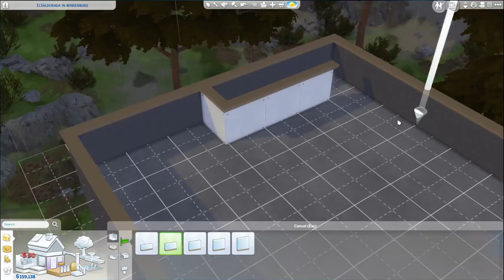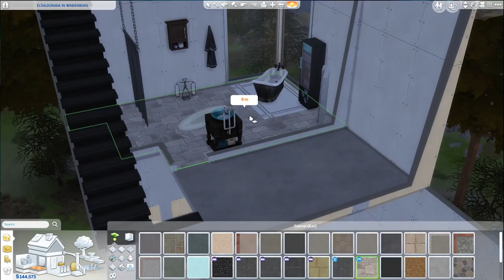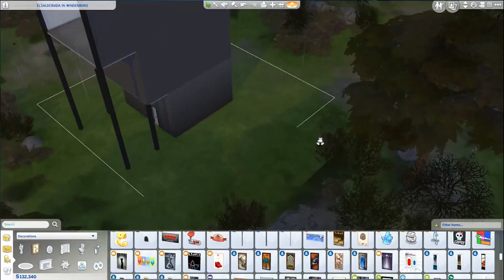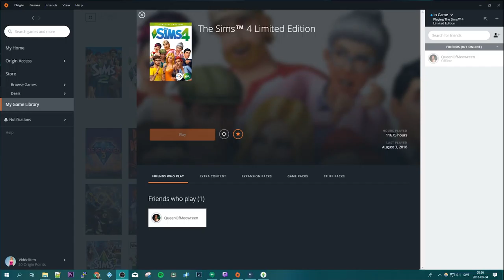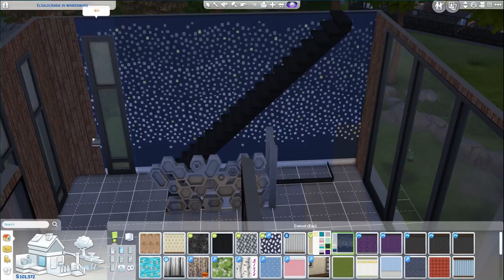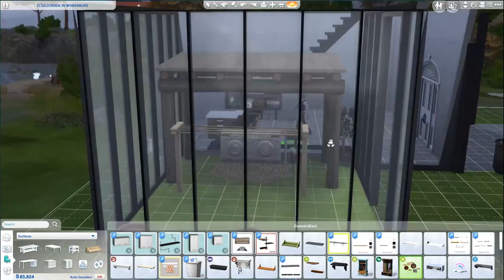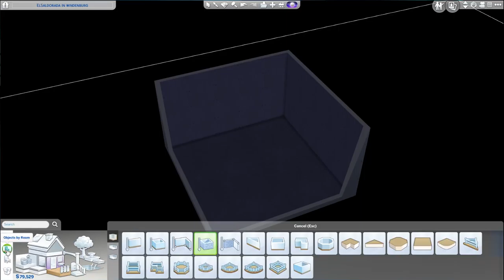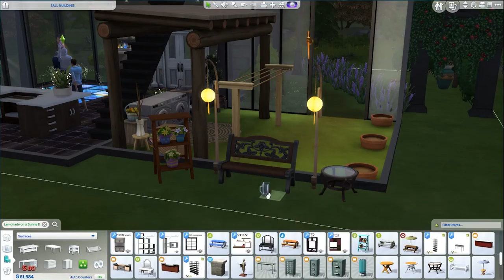Tall building | playful and tasteful | Speedbuild | Sims 4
Give me a follow and make my day!

== Special thanks ==
Zutgorak, , who helped me understand Twitch